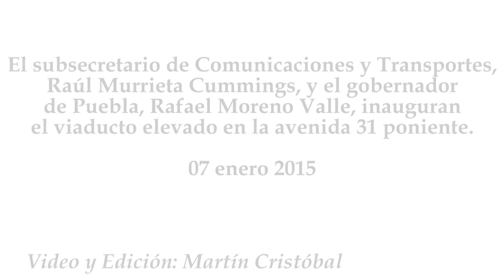Inauguran viaducto elevado de la 31 Poniente y bulevar Atlixco en Puebla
El subsecretario de Comunicaciones y Transportes, Raúl Murrieta Cummings, y el gobernador de Puebla, Rafael Moreno Valle, inauguran el viaducto elevado en la avenida 31 poniente.
07 enero 2015